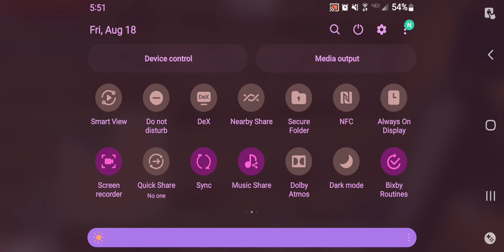MINECRAFT | Exploring the Abyss: Days 2 & 3